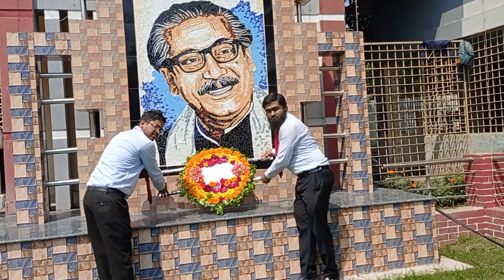জন্মশতবার্ষিকী উপলক্ষে বালিগাঁও উচ্চ বিদ্যালয়, ফেনী পক্ষ থেকে বঙ্গবন্ধুর ম্যুরালে পু্ষ্পস্তবক অর্পন